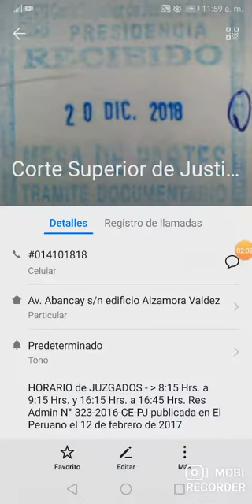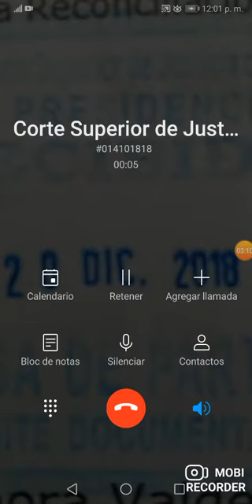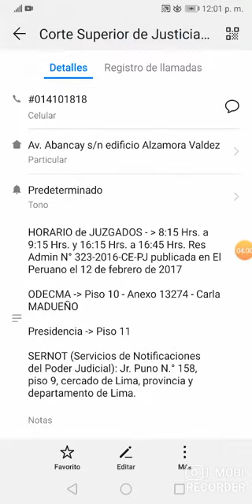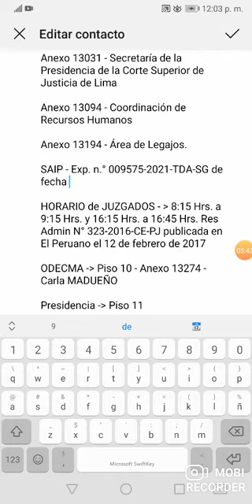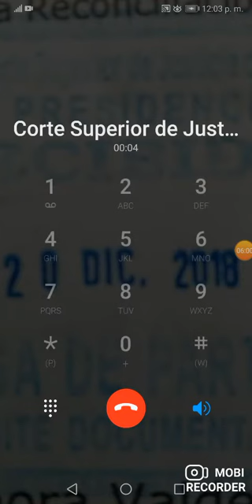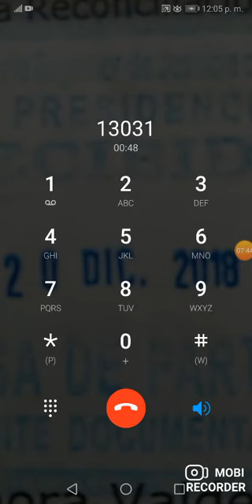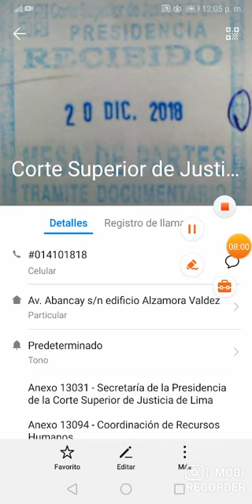Llamada a Corte Superior de Justicia de Lima, Coordinación de Recursos Humanos. Cuelgan. 14 JUL 2021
Llaman, me atiende una señorita y se corta la llamada.